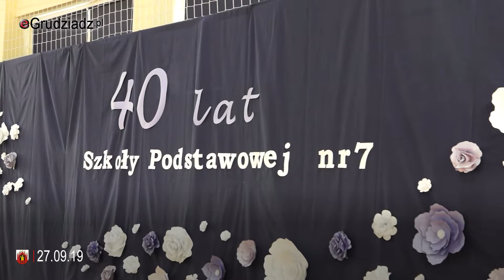ZSO im. Bronisława Malinowskiego na Strzemięcinie obchodzi 40-lecie